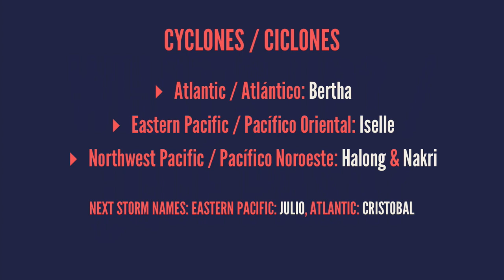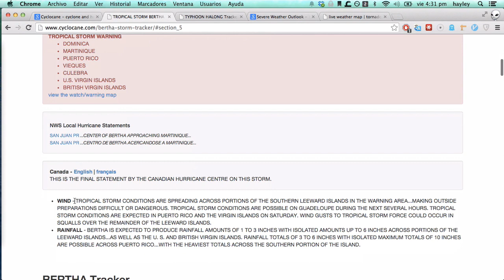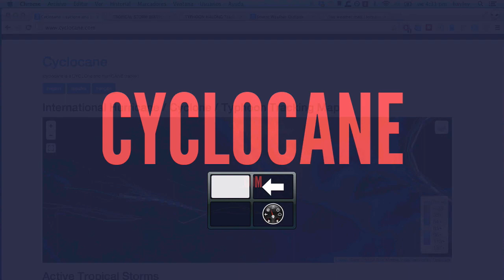1 de agosto - trayectoria de Tormenta Tropical Bertha, Iselle, Nakri, Halong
# soy "jeli"

## cyclones / ciclones

* Atlantic / Atlántico: *Bertha*
* Eastern Pacific / Pacífico Oriental: *Iselle*
* Northwest Pacific / Pacífico Noroeste: *Halong* & *Nakri*

Next storm names: Eastern Pacific: *Julio*, Atlantic: *Cristobal*

## México

## US / EE.UU.

## Canada / Canadá

# cyclocane
.com

.com

# today/hoy

# tornado

# wind/viento

# hail/granizo

# tomorrow/mañana